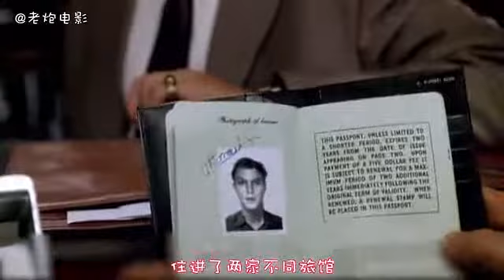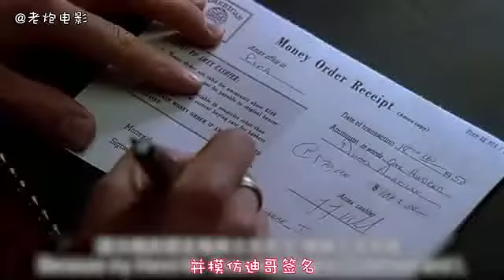307 《天才雷普利》小伙出身贫困，但拥有可怕的模仿能力，羡慕谁的生活就替代谁 国语流畅